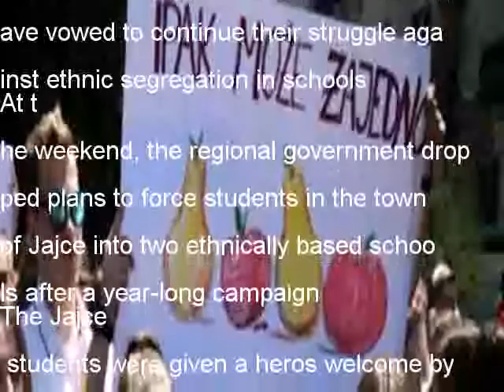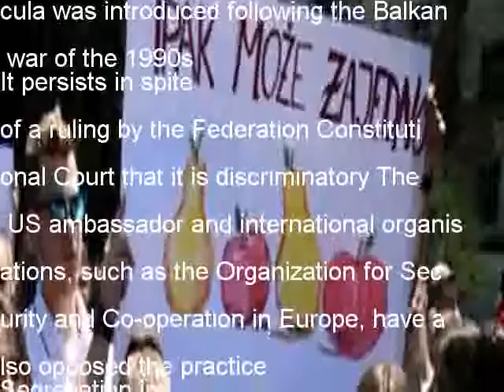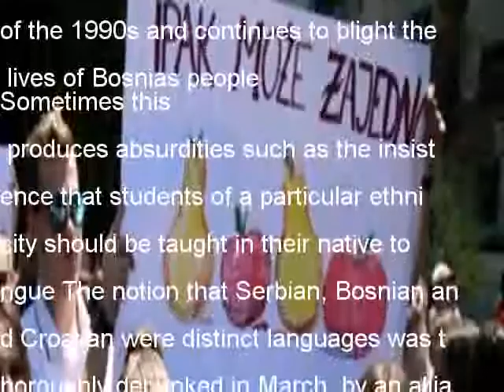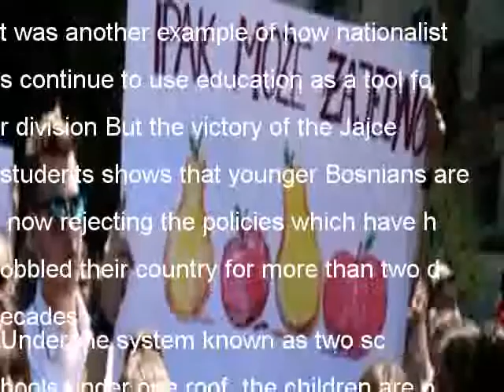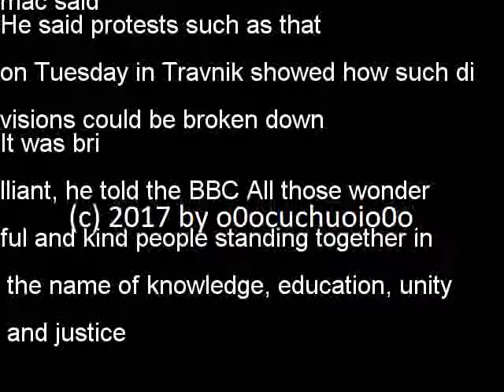Victorious Bosnia students will continue segregation struggle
Flush with success, students in Bosnia have vowed to continue their struggle against ethnic segregation in schools
At the weekend, the regional government dropped plans to force students in the town of Jajce into two ethnically based schools after a year-long campaign
The Jajce students were given a heros welcome by pupils from other towns as they arrived in Travnik, the capital of the Central Bosnia Canton, on Tuesday
They now want to end segregation in the remaining 57 schools in the entity
We saved our school now the time has come for every other school in Bosnia and Herzegovina to fight against division and segregation, Nikolas Rimac, a Croat student who helped lead the struggle in Jajce, told the BBC
The practice of separating students in the same building to learn from differentiated Bosnian, Serbian or Croatian curricula was introduced following the Balkan war of the 1990s
It persists in spite of a ruling by the Federation Constitutional Court that it is discriminatory The US ambassador and international organisations, such as the Organization for Security and Co-operation in Europe, have also opposed the practice
Segregation in schools is a hangover from the nationalist politics which sparked the conflict of the 1990s and continues to blight the lives of Bosnias people
Sometimes this produces absurdities such as the insistence that students of a particular ethnicity should be taught in their native tongue The notion that Serbian, Bosnian and Croatian were distinct languages was thoroughly debunked in March, by an alliance of linguists from across the former Yugoslavia
This infuriated nationalists who profit from perpetuating divisions among Bosnias people But it vindicated those who believe that the country will remain in the mire until its elected officials start serving the common good rather than their patronage networks
The battle is far from over Earlier this month the president of the mainly-Serb Republika Srpska ordered schools in the entity to remove references about the genocide at Srebrenica from history textbooks
It was another example of how nationalists continue to use education as a tool for division But the victory of the Jajce students shows that younger Bosnians are now rejecting the policies which have hobbled their country for more than two decades
Under the system known as two schools under one roof, the children are physically divided and cannot socialise
Defenders of the system say it preserves ethnic identity and prevents one ethnic group from dominating another
But campaigners say it fosters tensions and suspicions from an early age
The schools are prisons and factories of hatred, Mr Rimac said
He said protests such as that on Tuesday in Travnik showed how such divisions could be broken down
It was brilliant, he told the BBC All those wonderful and kind people standing together in the name of knowledge, education, unity and justice